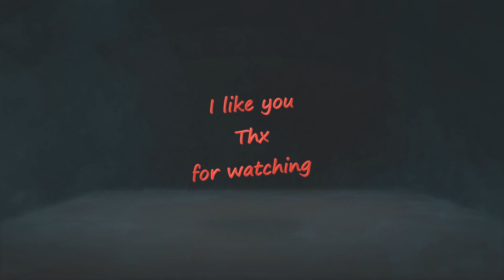Century : Age of Ashes with Fadelicius fight 48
0:00 start
0:15 Carnage
1:45 round start
9:05 score
9:55 Dragon egg